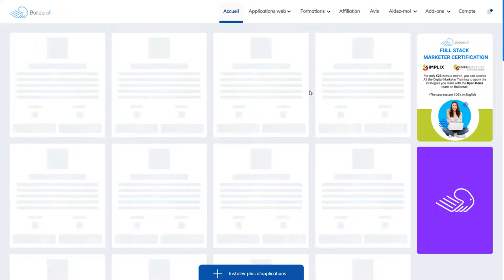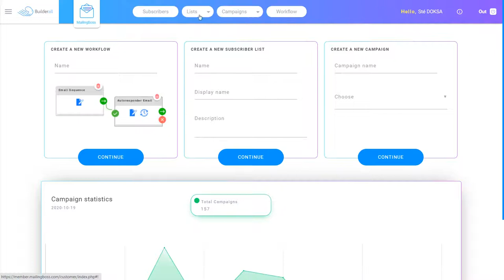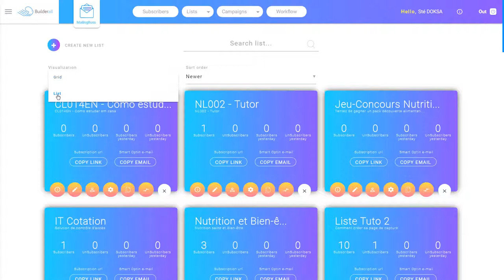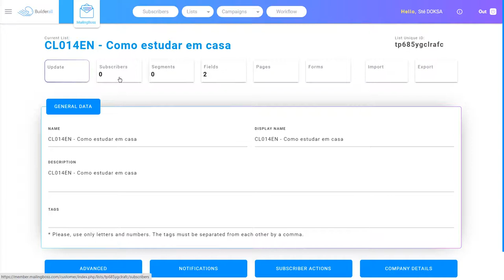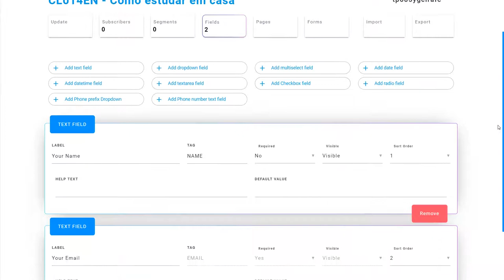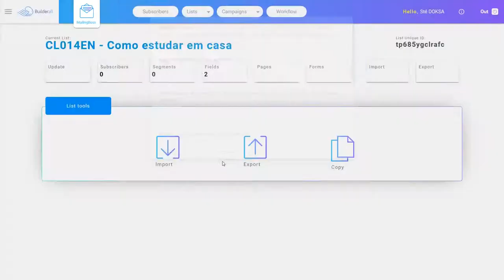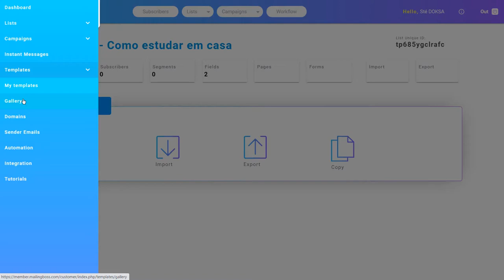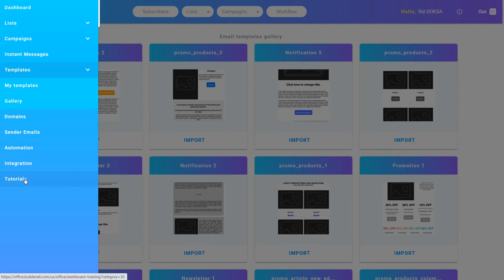autorépondeur de builderall | e-mail marketing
Grâce à l’auto répondeur intégré de builderall créer vos listes et gérer votre email marketing.